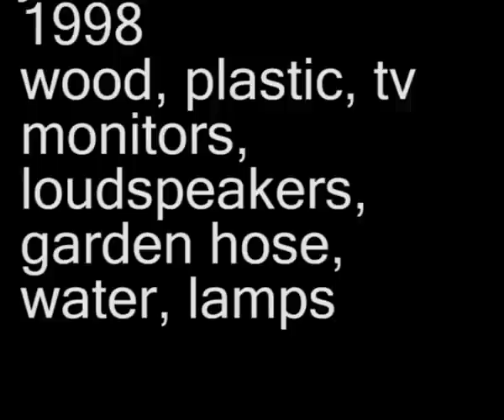Sehnsucht Nach Ordnung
made by
sadà\exposadà
and
jolanda molenaar
1998